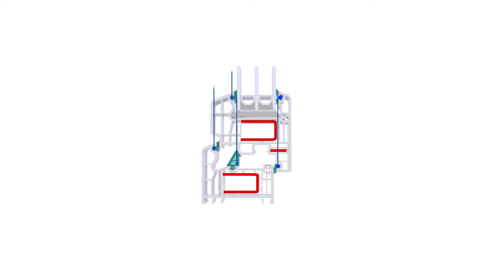Advance - 81mm / 6 Odacık / A Sınıfı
DÖRT DÖRTLÜK KONFOR İÇİN DÖRT DÖRTLÜK ÇÖZÜMLER
- TS EN 12608-1  standardına uygundur, Alman RAL standartlarına göre tasarlanmıştır.
- 3 mm et kalınlığı; A Sınıfı.
- Ekstra Profil derinliği: 81 mm Kasa ve Ortakayıt Profili, 91 mm Pencere ve Kapı Kanat Profilleri
Akıllı Profil Geometrisi, estetik, fonksiyonellik ve ekstra odacık; 6 odacıklı kasa ve ortakayıt,
7 odacıklı pencere ve kapı kanatları.
- 3 lü conta sistemi. 3 Contalı sistem ile artırılmış enerji tasarrufu ve yüksek ses, rüzgar ve çarpma yağmur direnci. Kışın soğuğu, yazın sıcağı, havanın tozu, nemi, trafiğin gürültüsü dışarıda kalır. Çok yüksek enerji tasarrufu; kışın sıcak, yazın soğuk, optimum mekanlar.
- Düşük enerjili evler ve enerji tasarrufu amaçlı eski yapı restorasyonları, yüksek binalar ve iş merkezleri, pencere, balkon, oda bölmeleri için tasarlanmış ideal bir seri.
- IFT Rosenheim test raporu ile kanıtlanmış çok düşük profil ve pencere ısı iletimi. Yüksek yalıtım. Her boyuttaki pencerelerde ve camlardan oluşan ısı kayıplarını minimize eder.
- 3 lü Isıcam kullanma fırsatı ;
- Damlalıklı kanada sahiptir.
- Yüksek atalet momentine sahip destek sacları ile sağlanan yüksek mukavemet.
- Profillerin rengi homojendir. Uluslararası kabul görmüş Almanya SKZ laboratuvarlarında yaşlandırma deneyleri yapılmıştır ve girdiği tüm deneylerde başarılı olmuştur.
- Sıcak ve soğuk iklim şartlarına dayanıklıdır.
- Zengin lamine çeşitleri; her geçen gün yenilenen renk kartelası: Klasik Renkler, dış cephenin mimarisine uygun zengin alüminyum efektli ve ahşap görünümlü desenler,
- Yıllara ve mevsimlere meydan okuyan geliştirilmiş buz mavisi ve siyah renklerde TPV contalama sistemi.
- İleri teknolojisi ile elde edilen kalıplar ve alanında uzman personellerle üretilen profillerde oluşan homojen, çiziksiz, pürüzsüz bakmaya doyamayacağınız ekstra parlak, birinci sınıf yüzeyler.
- Cam çıtaları toz tutmaması için özel olarak açılı dizayn edilmiştir ve 45° kesim yapılarak doğramaya uygulanmaktadır.  Köşe birleşim yerleri birbirlerini tam olarak karşılamaktadır ve birleşim yerlerinde açıklık kalmamaktadır.
- Destek sacları doğramanın her yerinde ve tek parçadır. maksimum rüzgar ve emniyet güvenliği sağlanır. Destek Sacları kanatların ispanyolet ve kilitli ispanyolet taraflarında da kesiksiz tek parçadır. Kilit ve kol yerleri fabrikamızda presler ile delinir ve destek sacı tek parça formunu korur.
- Menteşeler destek sacına vidalanır.
- Tek açılım, çift açılım, çift kanat açılım, emniyetli açılım, uzaktan kumandalı açılım ve havalandırma, pivot, paralel sürme, katlanır kapı gibi ihtiyacınıza uygun konfor ve kullanım seçenekleri ile sineklik, jaluzi, mono blok ve dıştan takma panjur ve kepenk uygulamaları ile artırılmış seçenekler.
- Projenizin yerine ve konumuna göre pencerelerinizde oluşacak rüzgar yükünü belirliyor, sizin için değişik mukavemetlere ve kullanım kolaylığına sahip alternatifler öneriyoruz.

Fabrika:
Faks: 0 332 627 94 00
PK: 42435
Adres: Yeni İstanbul Cad. No:1075/Z1-Z2 PK: 42435 Sarayönü/ Konya/ Türkiye

Merkez Bölge Müdürlüğü:
Faks: 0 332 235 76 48
Adres: Fatih Mahallesi Yeni İstanbul Yolu Caddesi No: 26 Selçuklu / Konya / Türkiye

Marmara Bölge Müdürlüğü:
Faks: 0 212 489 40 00
Adres: Başlar Mahallesi Osmanpaşa Caddesi Kat:3 No: 21 Güneşli-Bağcılar / İstanbul / Türkiye

Ege Bölge Müdürlüğü:
Faks: 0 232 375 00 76
Adres: 4. Sanayi Sitesi 129/15 Sokak No: 9 Bornova / İzmir / Türkiye

Ankara Temsilciliği:
Faks: 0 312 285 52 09
Adres: Ceyhun Atuf Kansu Caddesi No: 32 / 1 Balgat / Ankara / Türkiye